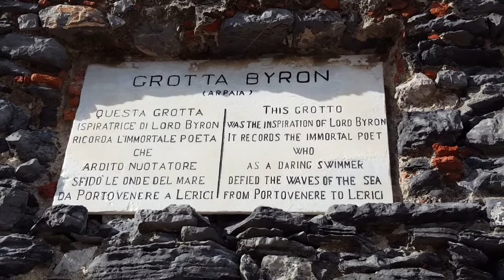Porto Venere, Cinque Terre, Italy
A day trip to Porto Venere on the Italian riviera. Should be 1 of the Cinque Terre but it's not and it's gorgeous. Lord Byron frequently spent his holidays here.